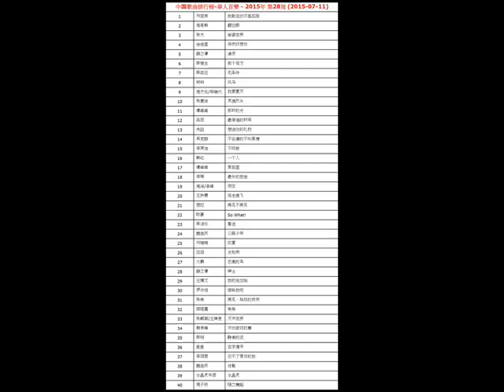2015年-第28周-中国歌曲排行榜-華人音樂-刘若英-我敢在你怀里孤独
【文章標題】: 2015年-第28周-中国歌曲排行榜-華人音樂-刘若英-我敢在你怀里孤独
【文章作者】: http.cc音樂-音樂排行榜
【內容分類】: 2015年-中国歌曲排行榜-華人音樂-第28周

中国歌曲排行榜-華人音樂 - 2015年 第28周 (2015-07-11)
1
 刘若英  我敢在你怀里孤独
2
 周笔畅  翻白眼
3
 张杰  娑婆世界
4
 徐佳莹  突然好想你
5
 薛之谦  演员
6
 陈楚生  那个远方
7
 陈奕迅  无条件
8
 郑钧  风马
9
 周杰伦/杨瑞代  我要夏天
10
 张惠妹  灵魂尽头
11
 谭维维  那时的光
12
 品冠  最幸福的时间
13
 关喆  想送你的礼物
14
 吴克群  不会痛的不叫爱情
15
 李荣浩  不将就
16
 韩红  一个人
17
 谭维维  爱到底
18
 李琦  最长的旅途
19
 周深/李维  朋友
20
 王矜霖  远走高飞
21
 茜拉  再见不再见
22
 欧豪  So What!
23
 陈洁仪  着迷
24
 魏佳庆  公路少年
25
 刘瑞琦  初夏
26
 伍佰  光和热
27
 大鹏  恐高的鸟
28
 薛之谦  绅士
29
 王博文  我的他加她
30
 罗中旭  嫁给我吧
31
 张希  再见，灿烂的忧伤
32
 蒋瑶嘉  爸爸
33
 张靓颖/王铮亮  天书世界
34
 赖伟锋  对你做过的事
35
 陈明  静美的花
36
 麦麦  百字情书
37
 李翊君  忘不了爱过的我
38
 魏佳庆  过载
39
 水晶灵乐团  水晶灵
40
 周子琰  随之舞蹈